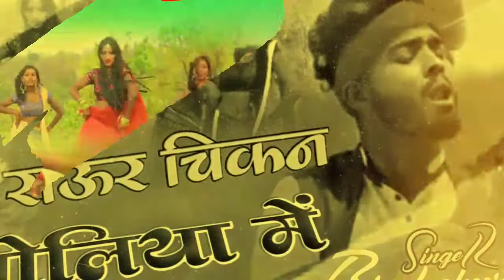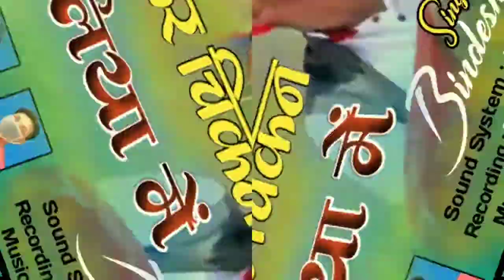राऊर चिकन बोलिया में।।Singer Bindeshwari Devi।। सुपरहिट ठेठ नागपुरी सोंग 2021।। नागपुरी धमाका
✨ABOUT THIS VIDEO SONG ✨

✨Audio Cast ✨
✨SONG :- Raur Chikan Boliya Men
✨SINGER :- Bindeshwari devi
✨PRODUCER :- Premchand babu palkot
✨RECORDING :- Navin Sound Palkot

Video Cast:
✨ARTIST :- PREMCHAND
✨CAMERA :-
✨DIRECTOR:-
✨EDITOR :- Premchand Babu
✨MUSIC LEBEL :- Jabardast Dhamaka Only Nagpuri

NEW  THETH NAGPURI

NEW ARKESTRA SONG 2021

Contect​ करें और watsapp No_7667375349
हम गाने को 12 से 24 घंटे के अंदर हटा दिया जाएगी
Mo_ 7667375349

✨ सूचना ✨

हमारे चैनल के विडियो एवं अॉडियो से छेड़छाड़ या YouTube पर Re-upload ना करें

 या आपके उपर कानूनी कारवाई की जाएगी